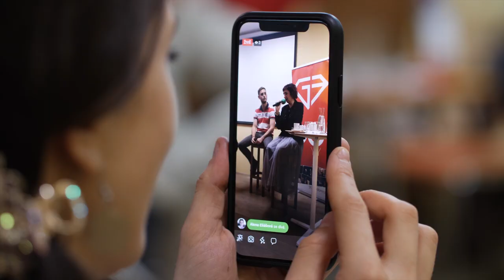Go Freedom LIVE show Simona Babčáková, Wahe, Libor Hoření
Go Freedom LIVE. Formát, který lidi inspiruje a baví současně. 1 talkshow, 3 příběhy a mnoho inspirace a zážitků. To je Go Freedom LIVE.

Go Freedom talkshow / osobnostní rozvoj / komunitní bydlení a společný růst. Chceš být členem komunity, která si plní svoje sny a pomáhá je plnit i ostatním? Podívej se na náš web a co nejdřív na navštiv naší talkshow Go Freedom LIVE, kterou pro Tebe pořádáme každý měsíc.

partneři Go Freedom: Etnosvět / Vitaora / Můžeš Podnikat / Averia / iMotivation / Go Freedom media